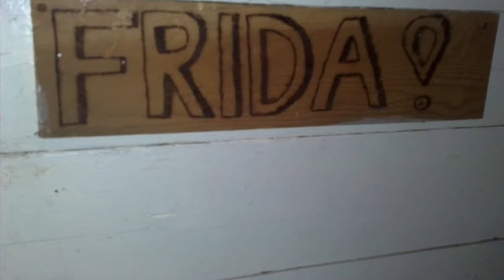Min film 2